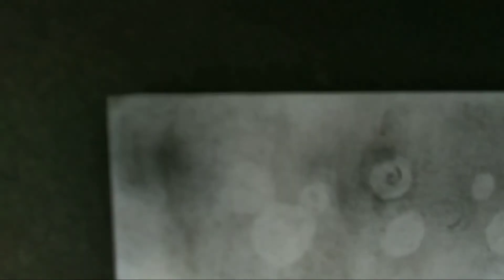Drawing vk technical bhaiya 😊🙂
in this video i tried to draw vk technical bhaiya 😊

hpoe you guys like this video